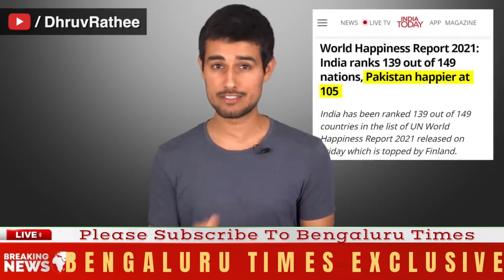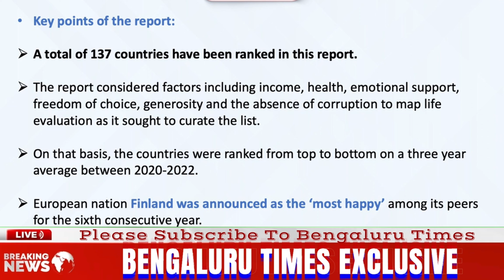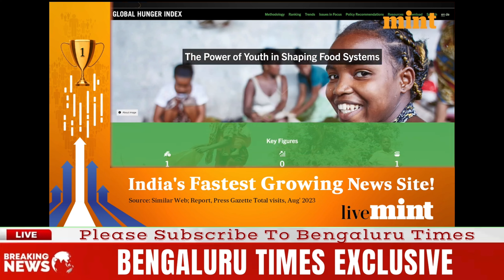CAA ಇಂದೇ ಯಾಕೆ? Dhruv Rathee | Santosh Lad | ಏನಿದು ಸಿ ಎ ಎ? ಏನಾಗಲಿದೆ ಮುಂದಕ್ಕೆ?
Bengaluru Times
ಬೆಂಗಳೂರು ಟೈಮ್ಸ್